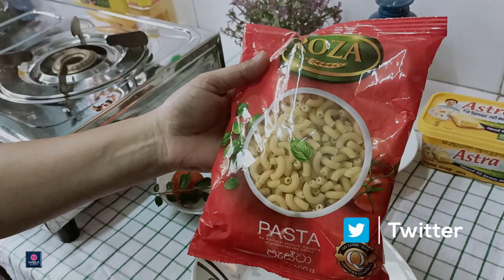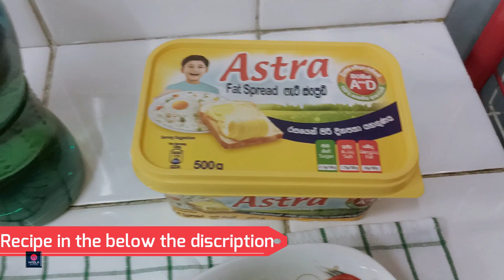NazlaKitchen | சிக்கன் பாஸ்தா மக்ரோனி செய்வது எப்படி - How To Make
I hope you all like this recipe and enjoy yourself friend..

Editor -
பாஸ்தா 300 கிராம்
பச்சை மிளகாய் 3
லீக்ஸ்  அல்லது வெங்காயத்தாள்
பூண்டு 1
கேரட் 1
பெரிய வெங்காயம் ஒன்று
கோழி 250 கிராம்
பட்டர் 1
மஞ்சள் தூள்
மிளகாய் தூள் 1
கறிவேப்பிலை
சோயா சோஸ்
சில்லி பேஸ்ட்
உப்பு
துண்டு மிளகாய் ஒன்று
தக்காளி சோஸ்
சுப் கட்டி

300 grams of pasta
Green chillies3
Leeks or onion leaf
Garlic1
Carrot1
One of the big onions
250 g of chicken
Butter1
turmeric powder
Chili powder1
Curry leaves
Soy sauce
Chili paste
Salt
One of the sliced chilies
Tomato sauce
Sup tumor